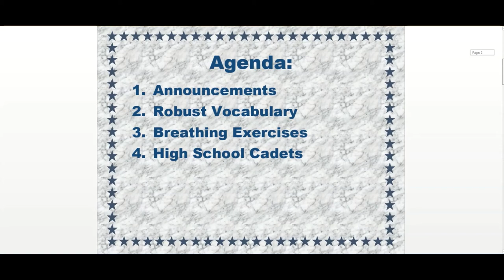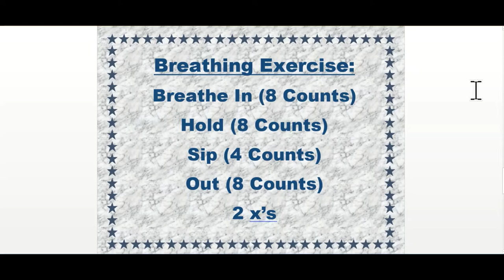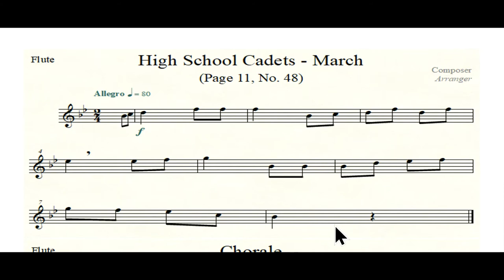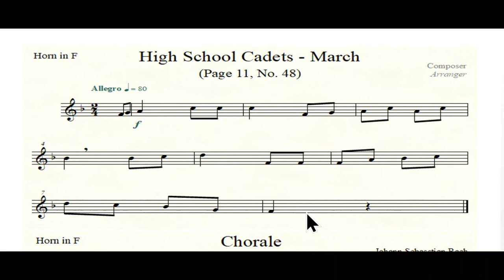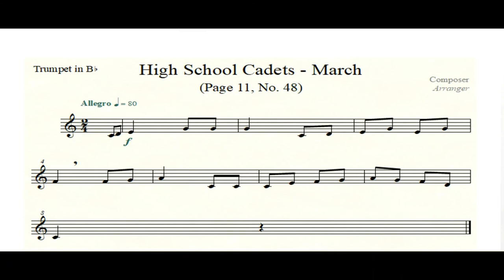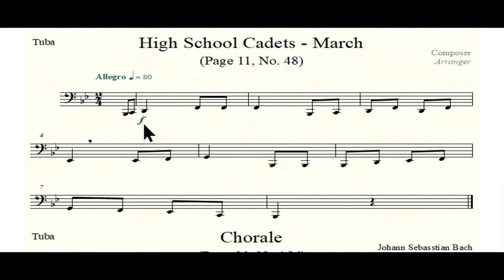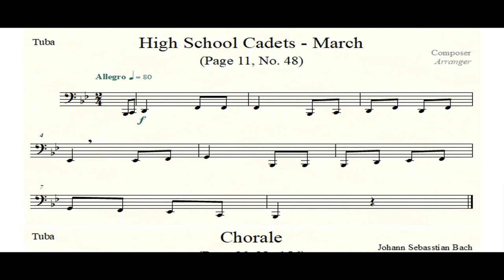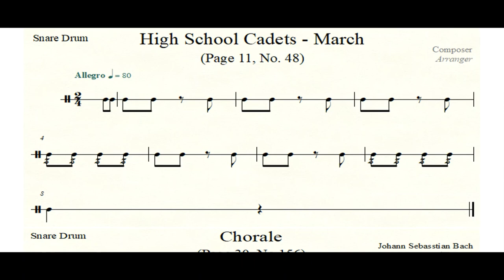Session #15: #48 High School Cadets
Mr. Short
Online Band Class
Monday, May 4th, 2020
Session #15:
#48 High School Cadets

Agenda:
1. Announcements
2. Robust Vocabulary
3. Breathing Exercises
4. High School Cadets (Page 11, No. 48)
- Flute @ 3:10
- Clarinet @ 5:13
- Alto Saxophone @ 7:14
- French Horn @ 9:19
- Trumpet @ 11:19
- Trombone and Baritone @ 13:15
- Tuba @ 15:27
- Percussion @ 17:18

ONLINE CLASSES ON GOOGLE HANGOUT EVERY TUESDAY AND THURSDAY AT 1PM!